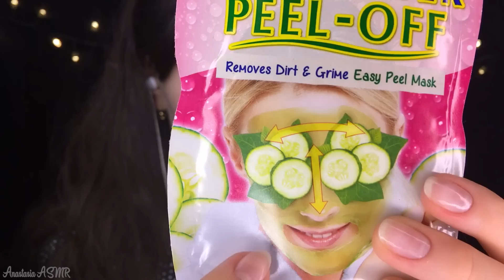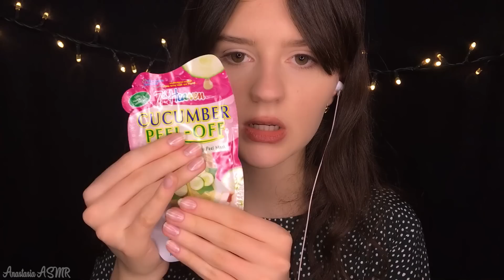АСМР Мой Уход За Кожей Шёпотом, Болталка & Постукивания 💫 || ASMR My SkinCare Routine Whispered 🎀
🤷🏻‍♀ Что такое АСМР?

Автономная сенсорная меридиональная реакция (АСМР) (англ. Autonomous sensory meridian response, ASMR) — возникший в интернет-культуре термин, обозначающий феномен восприятия, характеризующийся отчётливым приятным ощущением покалывания в коже головы или других частях тела в ответ на определённые зрительные, слуховые и (или) когнитивные стимулы.
Многие видео- и аудиозаписи, направленные на вызывание АСМР, содержат элементы ролевых игр. Примерами могут служить симуляция стрижки, посещения врача или чистки ушей. Зрители и слушатели записей, в которых авторы разыгрывают подобные сцены, отмечают эффект АСМР, снимающий бессонницу, тревогу и панические атаки.